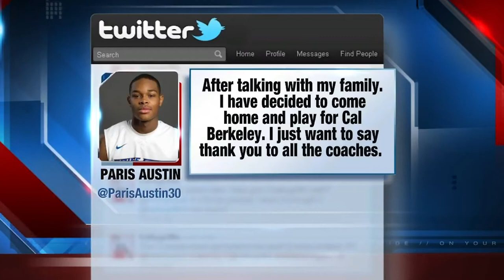Paris "Chef Boy " Austin Cal Golden Bears | Next Ones | Boise State Transfer | Highlights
East Oakland native and former Boise State point guard Paris Austin is ready to make his debut at Cal this season. During his last season with the Broncos as a sophomore, Paris averaged 12.3 points, the second-highest total on the team, as well as 3.3 rebounds and 2.8 assists per game on 28.3 minutes per game while shooting 49.1 percent from the field.